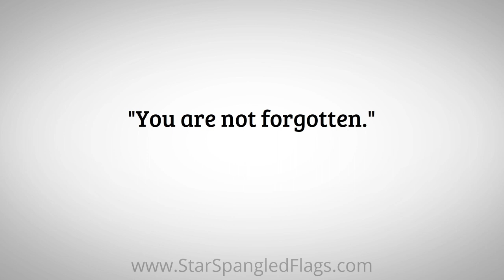POW MIA Flag from Star Spangled Flags